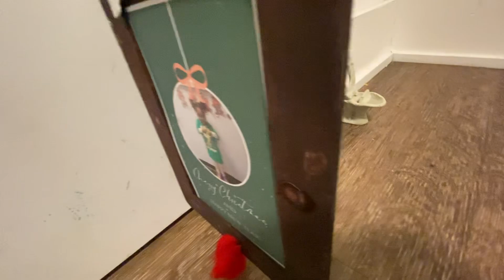Car wash 🚽bathroom tour sink and That urinal and toilet